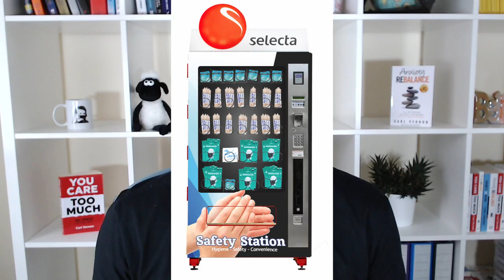Safety First! carlvernon com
[Mirrored]